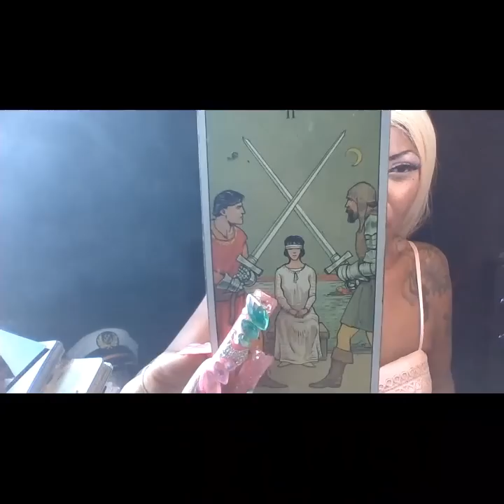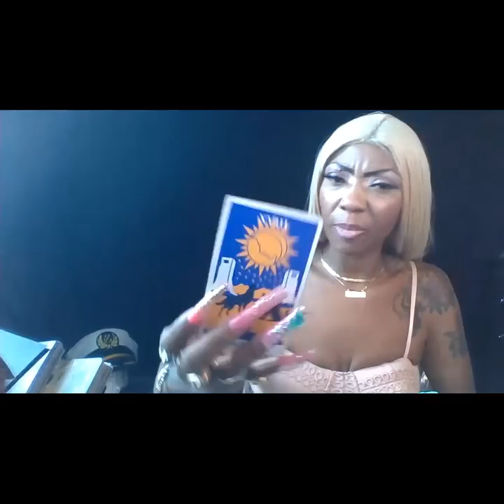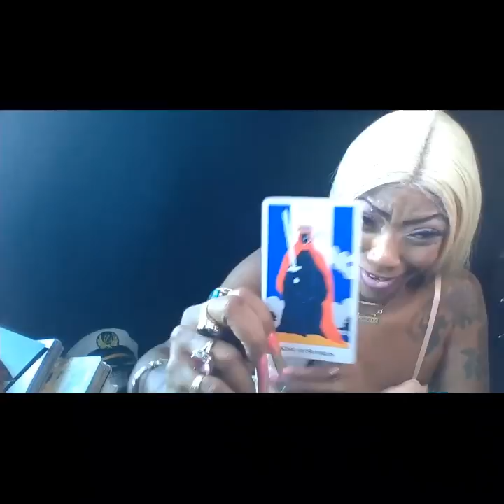PISCES ||BEHIND CLOSED DOORS ||🧐 WHOS LYING AND SPYING WEEKLY +MY NEW SPECIAL GUEST JULY END 2022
READINGS
PHONE 📱
15 minutes  $85
30 minutes $135
1 hour $200
Emergency time $75 extra
Immediate information

2 QUESTIONS $35
4 QUESTIONS  $55
*WEEKEND ONLY*
$45

Laurellesmoon.com
Laurelle banks
Tarot scoping